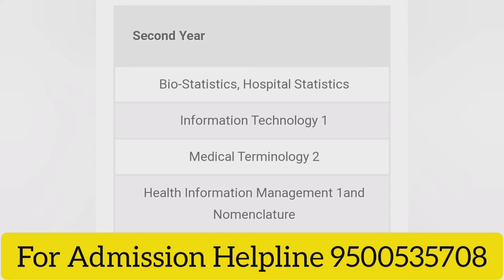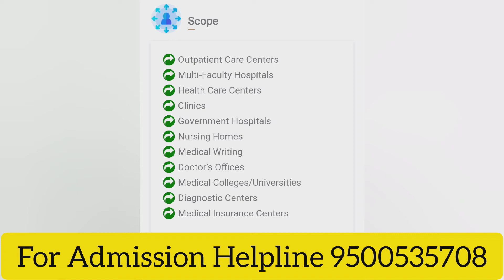BSc - Medical Record Science Course Details in Tamil || Eligibility || Salary || Job || Scope||Admsn